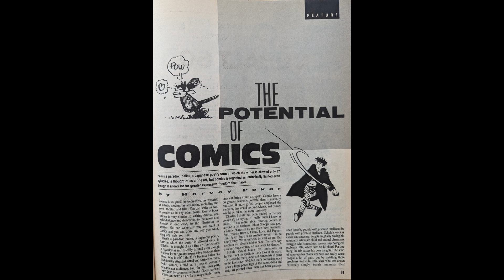Ep. 66: Never Again Will I Visit Auschwitz – with graphic memoirist Ari Richter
Ari Richter is a visual artist and comics creator who’s a professor of fine arts at LaGuardia Community College in The City University of New York. His debut graphic memoir is Never Again Will I Visit Auschwitz: A Graphic Family Memoir of Trauma & Inheritance.

Co-hosts: Jonathan Friedmann & Joey Angel-Field

Producer-engineer: Mike Tomren